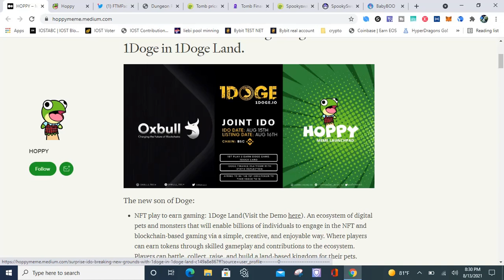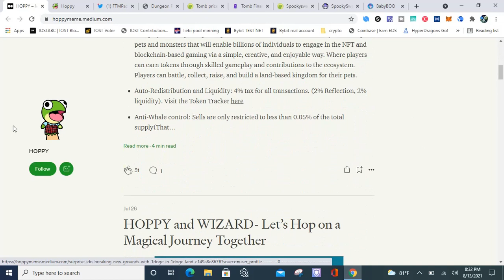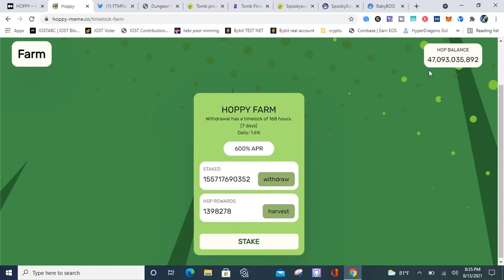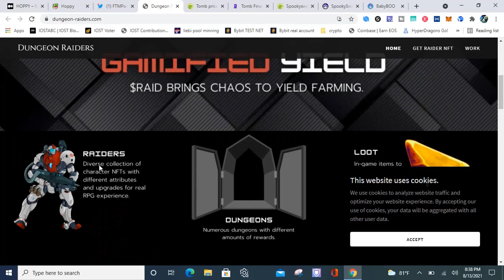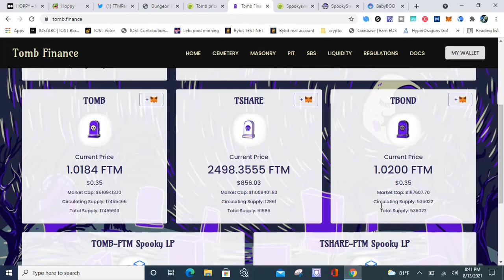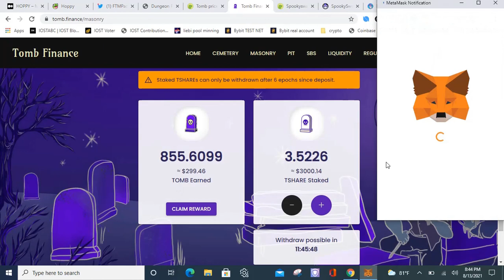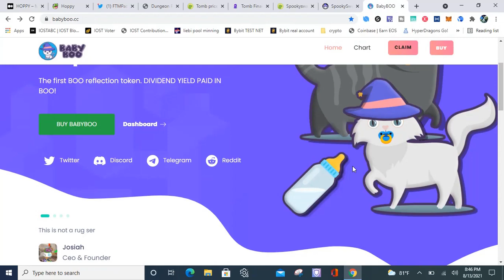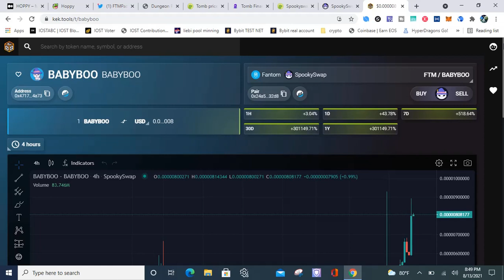launchpads are back on BSC and FTM/ 1DOGE and DUNGEON RAIDERS! /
LAUNCHPADS ARE BACK and they are on BSC and Fantom. 1DOGE is on HOPPY and DUNGEON RAIDERS IS on FTMPAD! PRE-SALES on LAUNCHPADS ARE BIG MONEY MAKERS BECAUSE THOSE CRYPTO COINS CAN MOONSHOT!